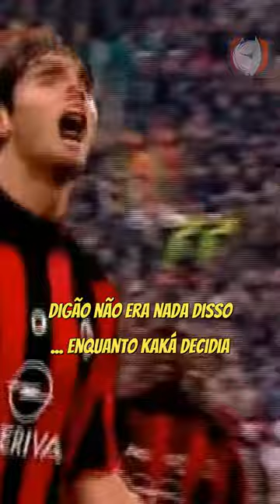KAKÁ TEVE UM IRMÃO RUIM DE BOLA?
A estreia de Digão ao lado de seu irmão Kaka no Milan foi um momento estranho para a família. Digão, cujo nome real é Rodrigo Izecson dos Santos Leite, é o irmão mais novo do renomado jogador brasileiro Kaka.

Embora Digão não tenha tido a mesma notoriedade e sucesso de seu irmão mais velho ao longo de sua carreira, essa estreia conjunta marcou um momento de orgulho e união para os dois irmãos. Jogar no mesmo time, vestindo a mesma camisa, é um feito significativo para qualquer família.

Essa estreia conjunta no Milan simboliza a relação especial entre os irmãos Kaka e Digão, e é um exemplo de como o futebol pode unir e proporcionar momentos memoráveis, mesmo que ele jogou bem mal e foi considerado bem abaixo do esperado no Milan.